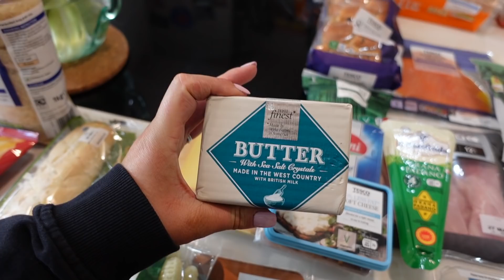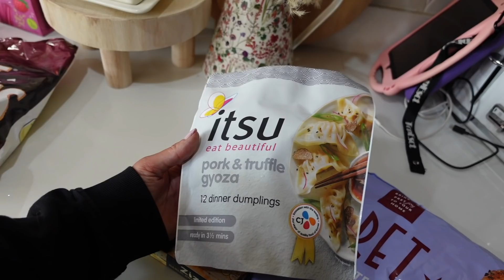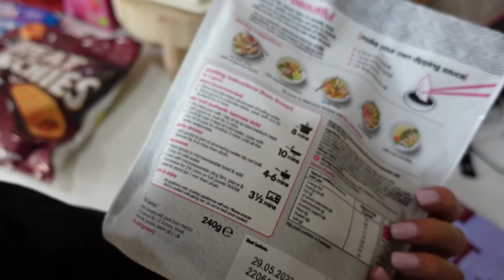GROCERY HAUL & MEAL PLAN - FAMILY OF FIVE - MAY 2022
Hi everyone! Welcome back to another family grocery haul and meal plan! I hope you enjoy! Here is another from my backlog! I hope it's still useful! This isn't an ad but I have worked with Tesco in the past.

MEAL PLAN

FRIDAY - Sweet and sour chicken for the kids, with rice and prawn crackers. Greek salad with chicken kebabs from the freezer and pitta for us.
SATURDAY - I have do a recipe for a brand video so we will just eat that!
SUNDAY - BBQ time I think! Woo! Will do the meats, burgers out the freezer, potato salad, leftover greek salad and that sort of thing.
MONDAY - Spam kimchi fried rice with a fried egg.
TUESDAY - Gammon, baked potato and salad
WEDNESDAY - Lasagne, salad and garlic bread
THURSDAY - Gnocchi with “leftovers sauce” (where I roast all the veggies we have left to make a nice roasted veg pasta sauce.

❤ SOCIAL MEDIA ❤

I'm a 33 year-old mum of three, who lives in Cheshire, in the UK, and this is my small part of the online world, where I share my story. And things I enjoy and like too! I have three children, Bill, Daisy and Stanley, and they seem to be growing up so darn fast these days. We have a golden retriever called Merlin, and two cats called Romeo and Elsa and, hang on, this is sounding a bit like a kid's essay at school isn't it? I'm due to get married this year to my other half, Mark, and even though we did everything a bit backwards, I am really happy with how life has turned out. You might find everything from food videos, clothing hauls, home updates, vlogs now and again, and some topics close to my heart, such as coparenting, hearing loss and Stickler Syndrome too. I am a very average mum, but I try my absolute best at whatever I do, and hopefully you enjoy following along!